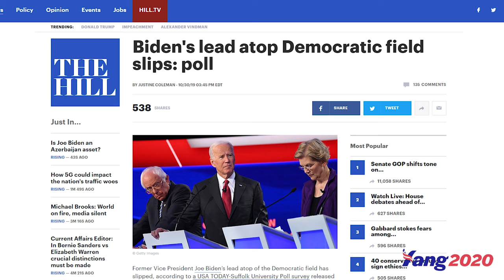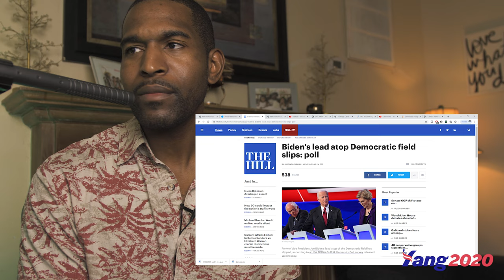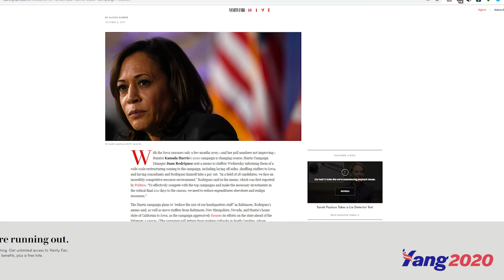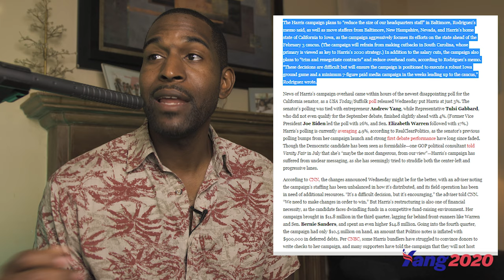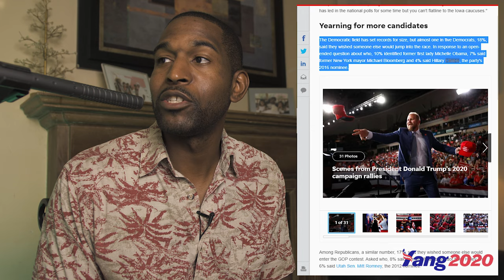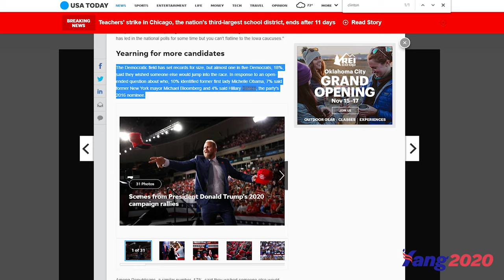KAMALA HARRIS DESPERATE AFTER SUFFOLK POLL HAS HER TIED WITH ANDREW YANG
The latest Suffolk Poll has surprising results for the 2020 election. Senator Kamala Harris has fallen in the polls to 3% tying her with outsider Andrew Yang. In response, the Harris campaign has taken aggressive measures to cut salaries and move all resources to Iowa.

Harris Campaign Manager Juan Rodriguez sent a memo to staffers Wednesday informing them of a wide-scale restructuring coming to the campaign, including laying off aides, shuffling staffers to Iowa, and having consultants and Rodriguez himself take a pay cut. “In a field of 18 candidates, we face an incredibly competitive resource environment,” Rodriguez said in the memo, which was first reported by Politico. “To effectively compete with the top campaigns and make the necessary investments in the critical final 100 days to the caucus, we need to reduce expenditures elsewhere and realign resources.”

The Harris campaign plans to “reduce the size of our headquarters staff” in Baltimore, Rodriguez's memo said, as well as move staffers from Baltimore, New Hampshire, Nevada, and Harris's home state of California to Iowa, as the campaign aggressively focuses its efforts on the state ahead of the February 3 caucus.  (The campaign will refrain from making cutbacks in South Carolina, whose primary is viewed as key to Harris's 2020 strategy.) In addition to the salary cuts, the campaign also plans to “trim and renegotiate contracts” and reduce overhead costs, according to Rodriguez's memo. “These decisions are difficult but will ensure the campaign is positioned to execute a robust Iowa ground game and a minimum 7-figure paid media campaign in the weeks leading up to the caucus,”

California Sen. Kamala Harris was also at 3%, a drop of 3 points from August. Minnesota Sen. Amy Klobuchar, credited with a strong performance in the last debate,
The Democratic field has set records for size, but almost one in five Democrats, 18%, said they wished someone else would jump into the race. In response to an open-ended question about who, 10% identified former first lady Michelle Obama, 7% said former New York mayor Michael Bloomberg and 4% said Hillary Clinton, the party's 2016 nominee.

In a match-up between President Trump and an unnamed Democratic nominee, Trump narrowly led, 41%-39%, with 10% supporting an unnamed third-party candidate. Another 10% were undecided. That was a shift, albeit one within the margin of error, from the August survey, when the unnamed Democrat held a narrow lead over Trump, 41%-39%.

In the new poll, Republicans expressed overwhelming confidence about the outcome of the election, with 86% predicting the president would win. Seventy-five percent of Democrats said their nominee would win. But independents by a double-digit margin expected Trump to prevail.

GEAR LIST
Livestream Interface
Microphone for livestream
Lavalier Mic for Replay
Lens Adapter